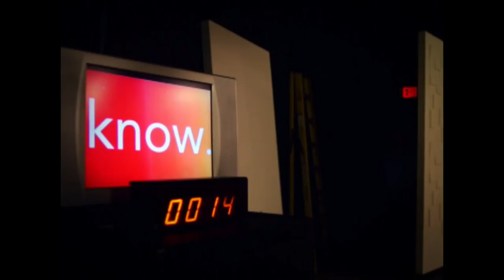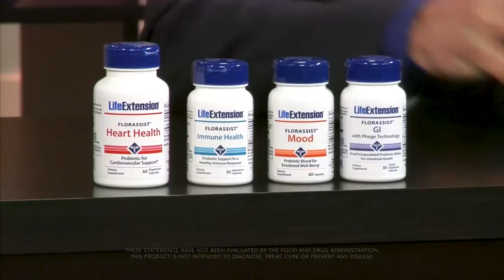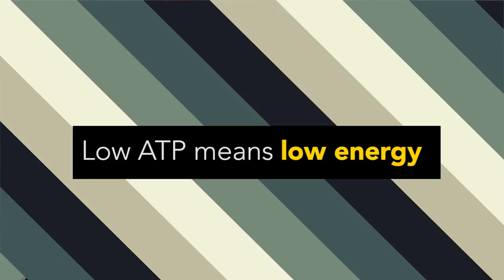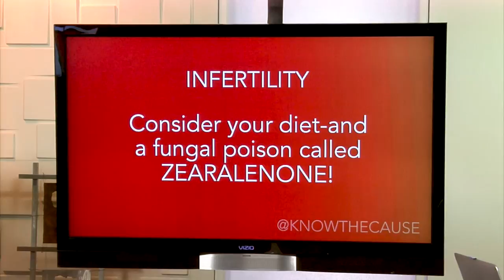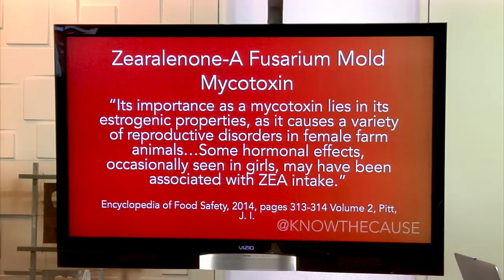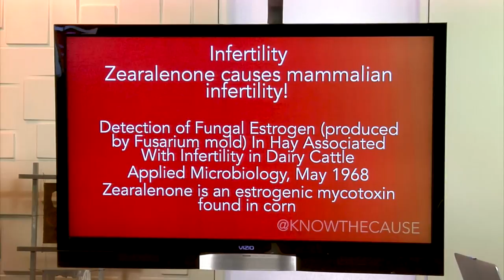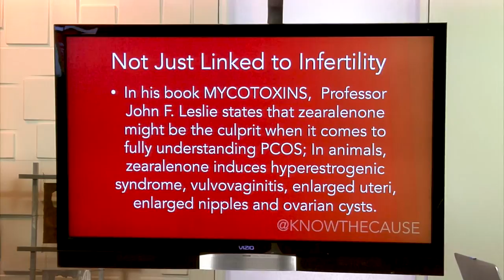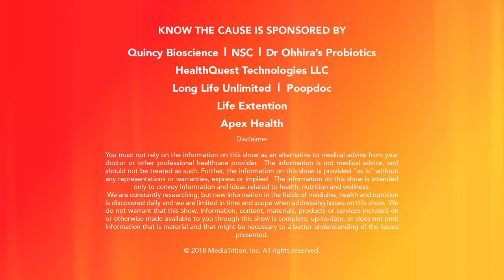Infertility, Probiotics - Know The Cause - 4/18/2018